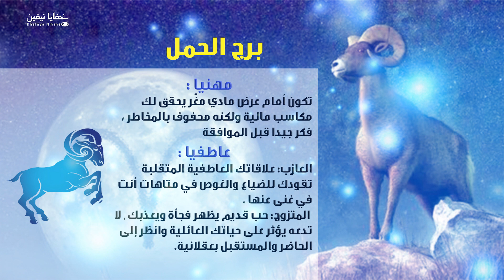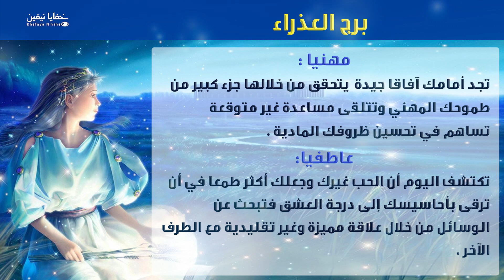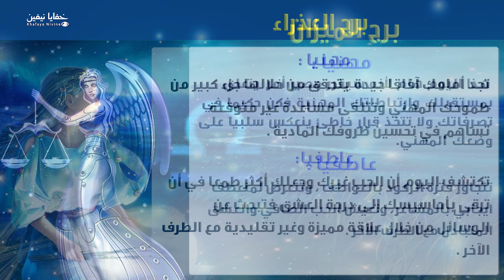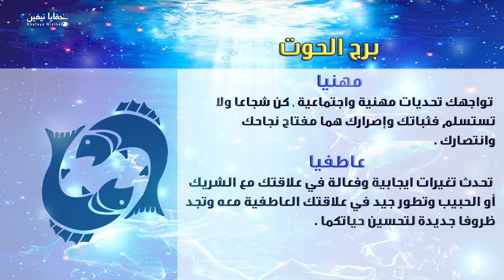حظك اليوم الاثنين 29-06-2020 فى التوقعات اليومية للابراج